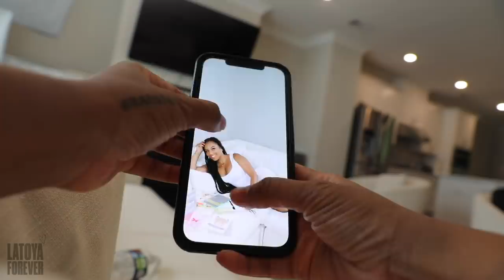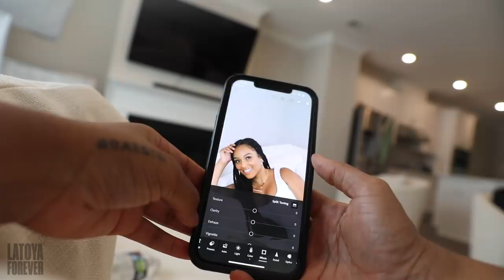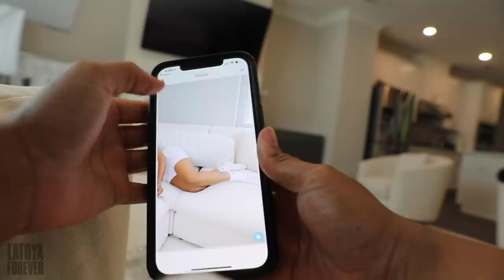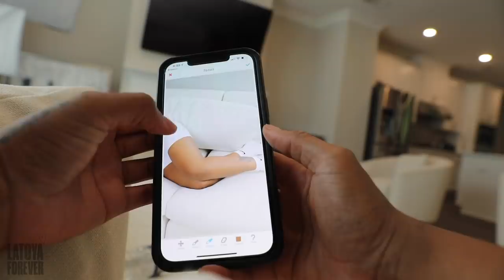Vlog 30- GOT MY BODY DONE + BABY DADDY + MISS MY KIDS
Hey Hunties, I'm on my self love solo journey lol. Hope you enjoyed today's vlog.
WHAT CAMERA DO WE USE?
GET CONNECTED 🔗
SEND US MAIL ✉️
Latoya Forever
3470 McClure Bridge Road
Unit #2644